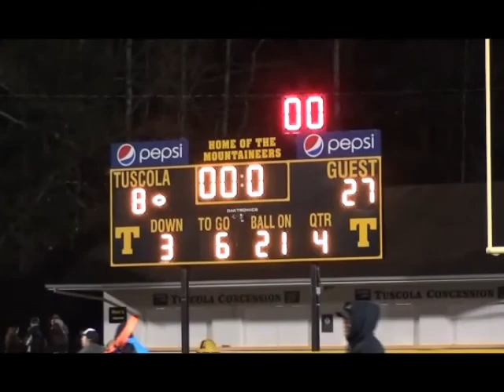2013 Panther Highlight Reel Week 11 vs Tuscola Mountaineers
On November 8th 2013 the Franklin Panther Football Team travels to Waynesville, NC to take on the Tuscola Mountaineers.  The WNCAC Championship is on the line.  Franklin prevails and caps off their 2nd undefeated regular season in the past 3 years.